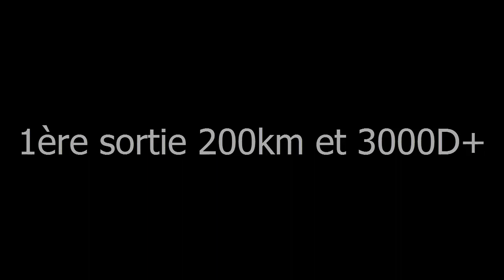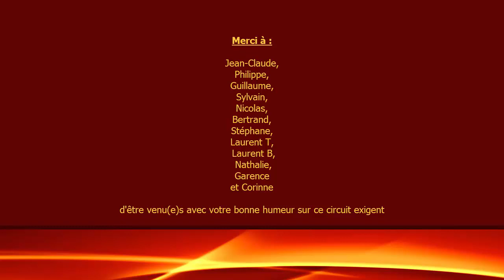1ère sortie longue à vélo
Afin de préparer au mieux la saison de triathlon 2018, j'ai organisé un premier stage vélo. Avec l'aide de Cédric, nous avons proposé un circuit de 21km avec 310m de D+. Ce circuit était à faire 1 à 10 fois selon les objectifs de chacun et les possibilités du moment. Voici un petit extrait vidéo de cette belle journée sportive.